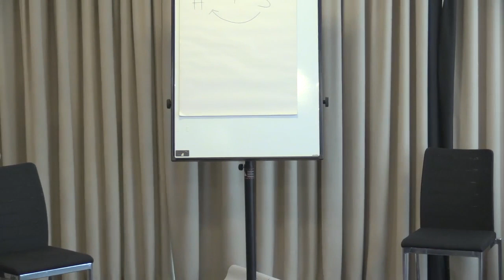Hypnosis: Two Models and One Awesome Demo!